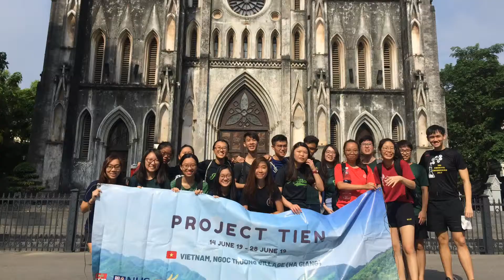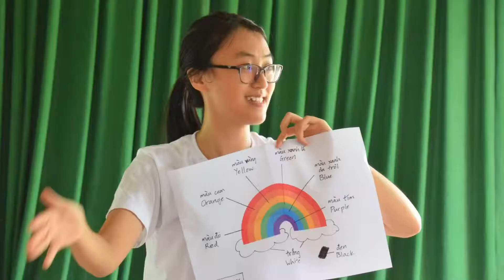Project Tien NUS - Ha Giang 2019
Edited by Phuong

People leave but memories remain!